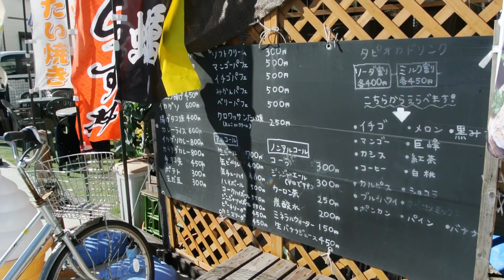海辺の海鮮丼やさんでたい焼きを食べるおじぃペキニーズ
いろんなドッグカフェいってるぞ🐶